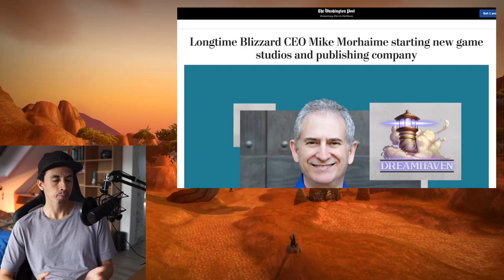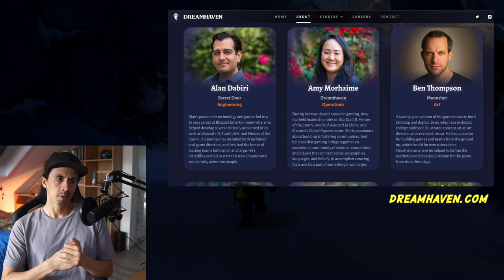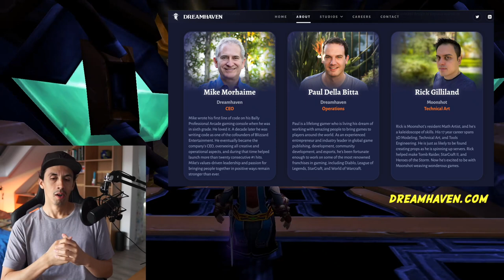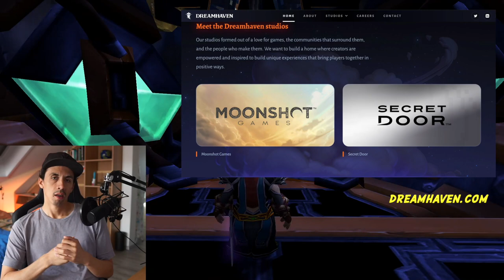Das neue BLIZZARD? Mike Morhaime gründet neue Spielefirma Dreamhaven! | Defiler 😈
Der ehemalige CEO von Blizzard Entertainment hat mit Dreamhaven seine eigene Spielefirma gegründet. Gemeinsam mit vielen ehemaligen Blizzard Mitarbeitern will er die Gaming Branche zu neuem Leben erwecken, indem der Fokus auf die Spieler und nicht auf den Profit gelegt wird! Welches Spiel würdet ihr euch von Mike & Co am meisten wünschen? :D

Mike Morhaime new Gaming Company Dreamhaven Acitivision Blizzard Moonshot Secret Door Game World of Warcraft